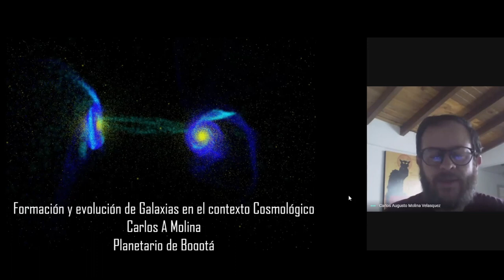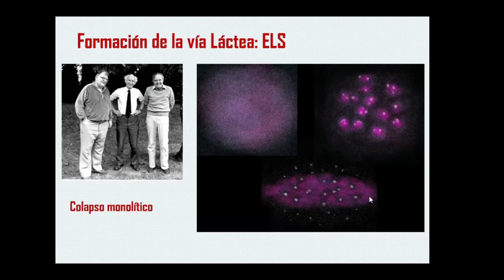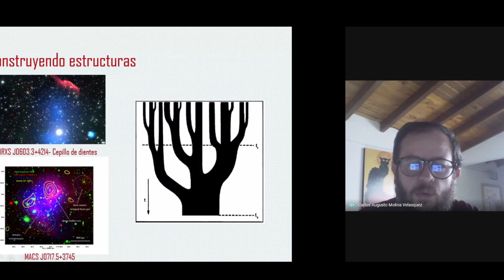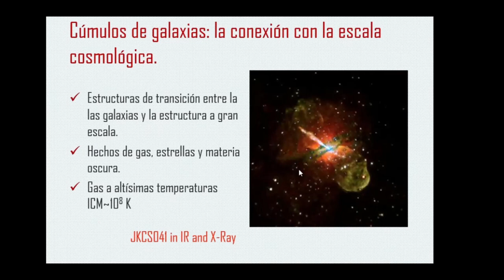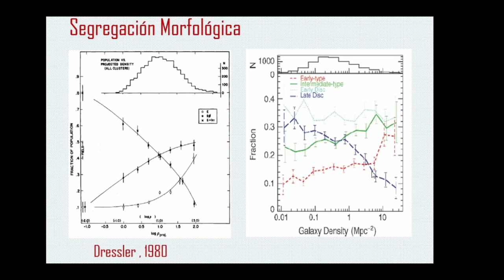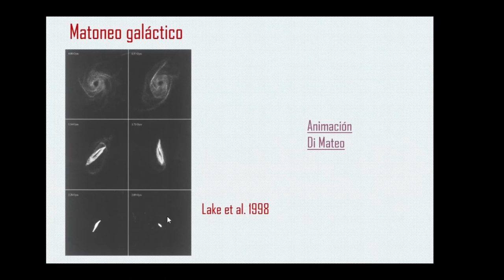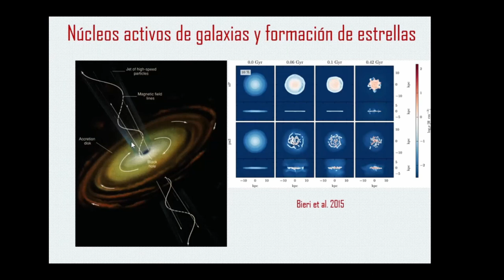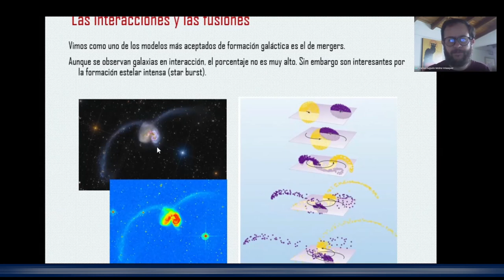EFECTOS AMBIENTALES EN LA FORMACIÓN DE GALAXIAS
Las galaxias que observamos en el universo se encuentran en diferentes momentos de su historia, algunas de ellas tienen gran contenido de gas y están formando estrellas permanentemente. Otras, por el contrario, contienen poblaciones estelares muy antiguas y una baja tasa de formación estelar.

En ésta charla exploraremos la forma en la que el ambiente en el que se hayan inmersas define el pasado y el futuro de las galaxias.

CARLOS AUGUSTO MOLINA
Conferencista invitado
Físico con maestría en astronomía de la Universidad Federal de Río de Janeiro.
Director científico de la compañía Inmerdome
Coordinador Nacional de la Oficina para la Divulgación de la Astronomía de la Unión Astronómica Internacional.
Coordinador responsable del Planetario de Bogotá